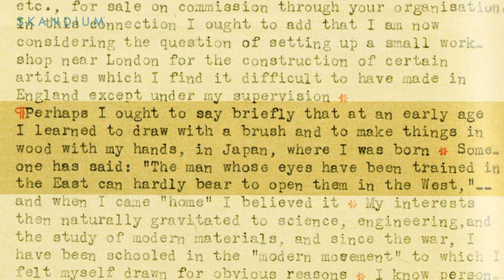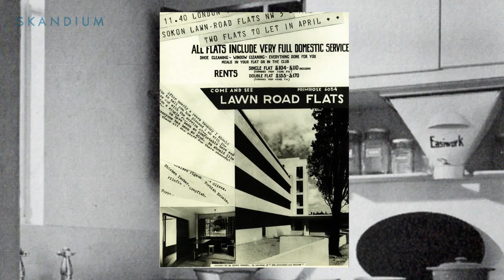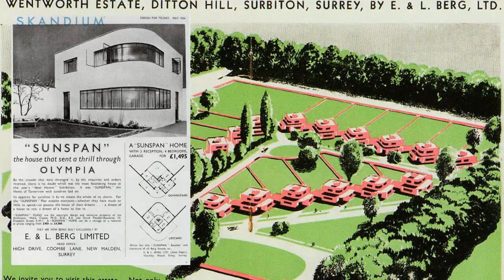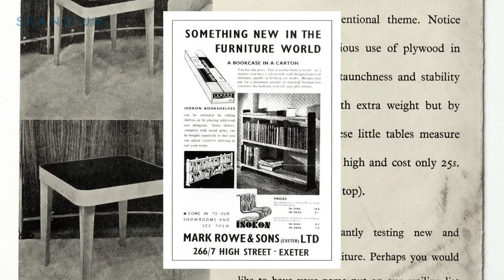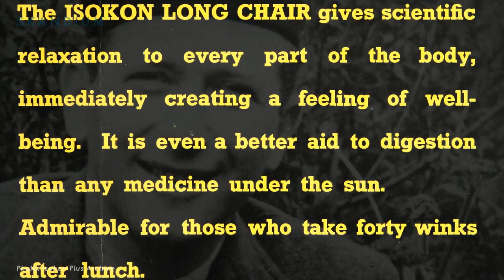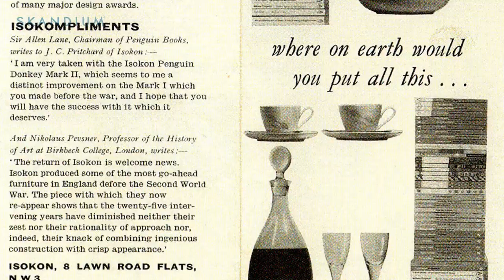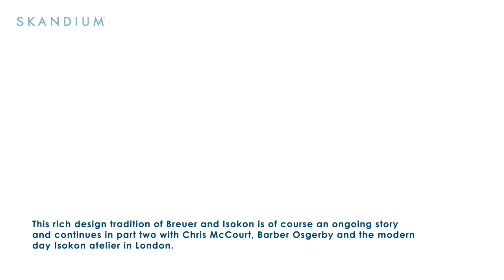ISOKON pt 1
The story of Isokon part one by Skandium - the Isokon building and furniture company